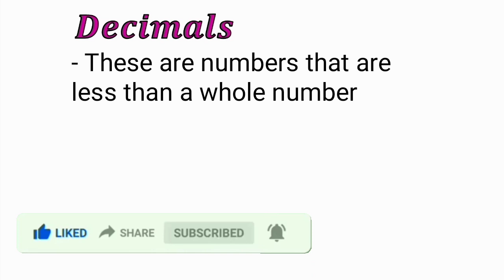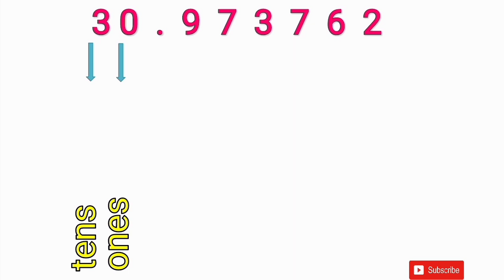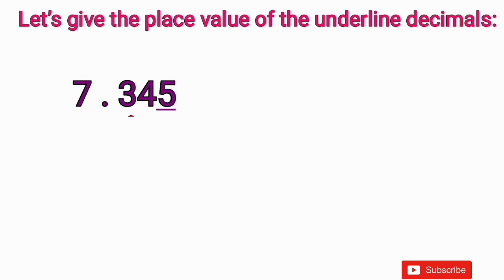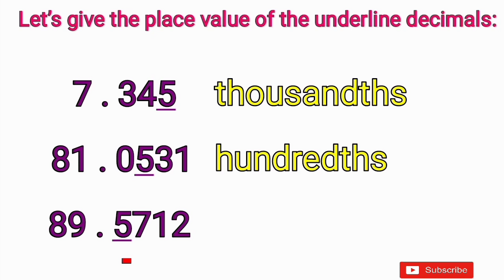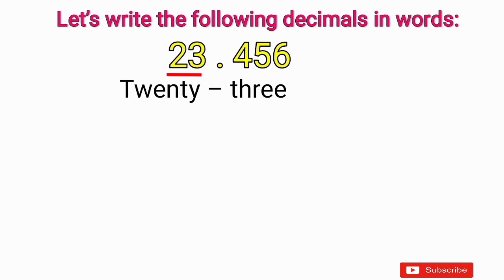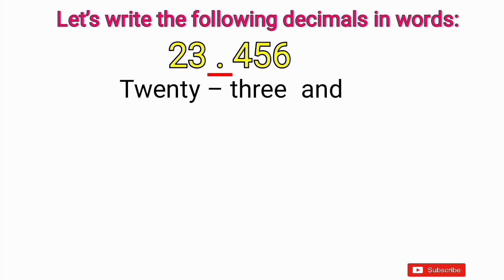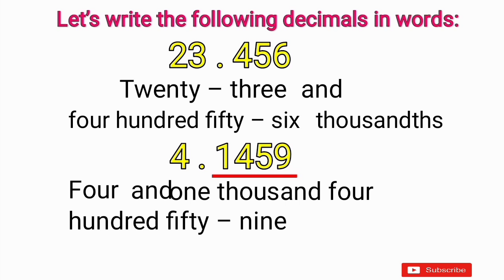DECIMALS || Place Value of Decimals || ruthie tutorials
Tutorial video DECIMALS | Place Value of Decimals | Concept of Decimals

I hope you have learned something today...

Let's all enjoy mathematics and watch another mathematics tutorial video here in my channel !

Like and Follow our Facebook Page:
Musics used, thanks to: Ikson
Support Ikson: